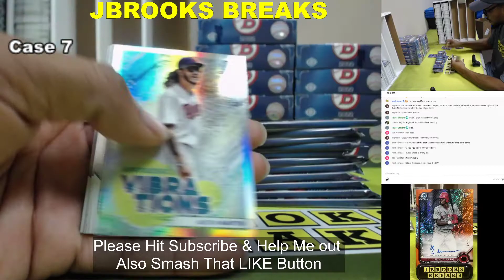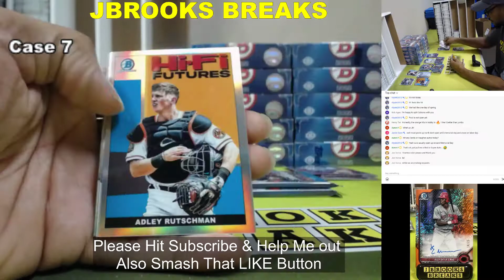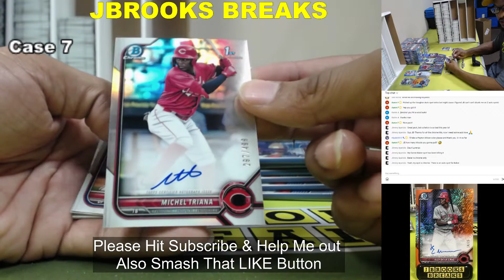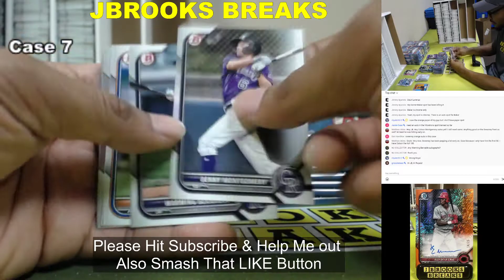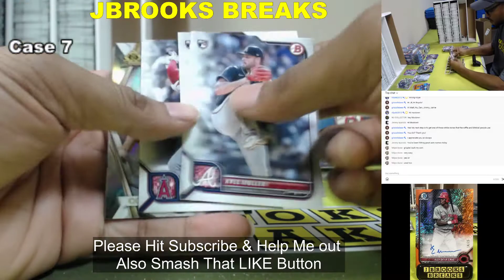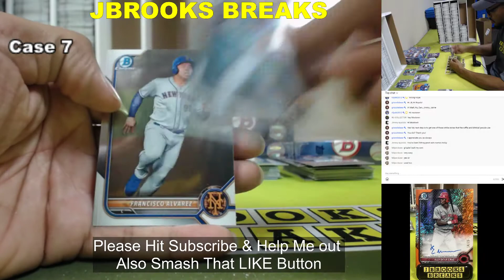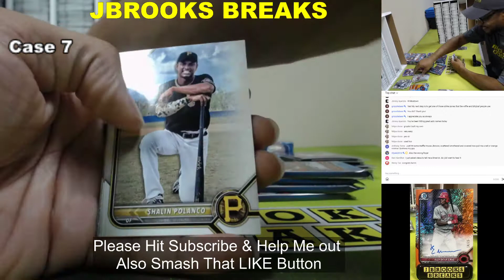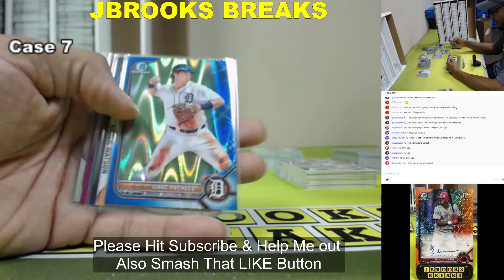100 case 2022 Bowman PYP Pick Your Player Case 7